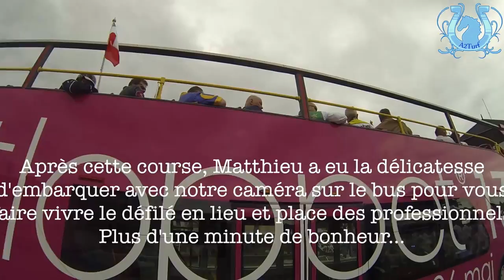L'ELITLOPP 2013 des coulisses...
L'Elitlopp 2013 dans les coulisses avec comme guide Matthieu Abrivard...